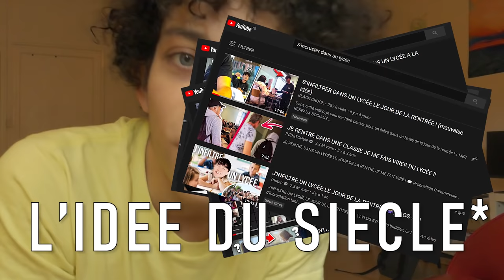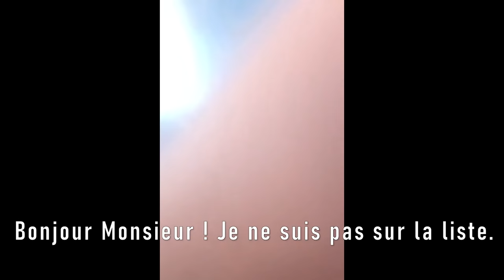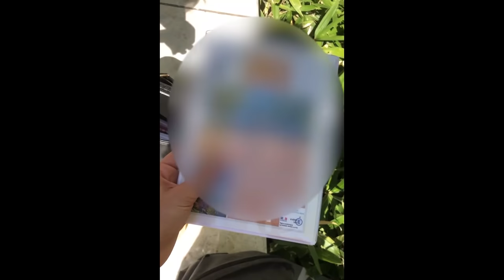Je m'infiltre dans un lycée (ça finit chez le Directeur)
QUELLE HISTOIRE DE DINGUE !!!
J'ai vécu un 1er Septembre unique, j'ai eu peur, j'ai ri, j'ai été ému ...
La meilleure rentrée de toute ma vie, grâce à une abonnée géniale : Gabrielle.

Viva la Resistancia, Gabrielle & El Patron ! (keurkeur)
Partage cette vidéo à à tous tes amis.

Remerciements :
Jocelyn Flipo
Eric Gautret
Guillaume Bateau (le vrai !)
Manon Bourgin
Louis Guyot
Le Lycée que je n'ai pas le droit de citer mais qui est super !